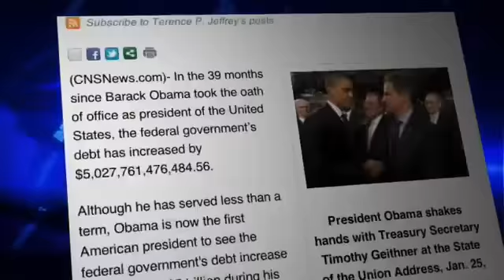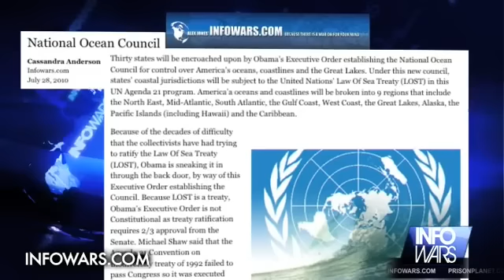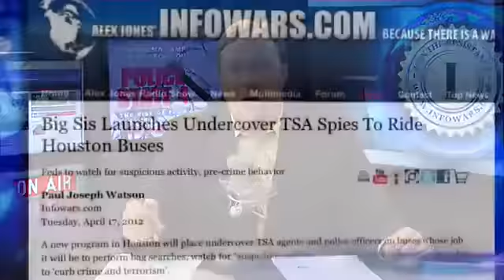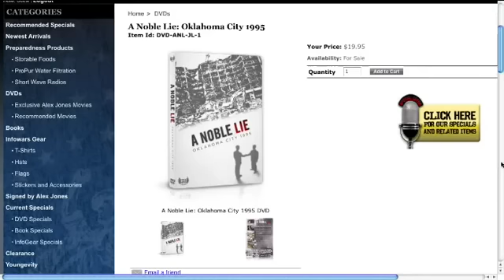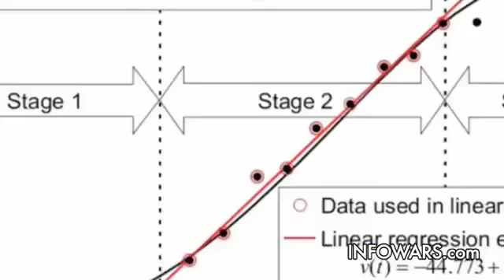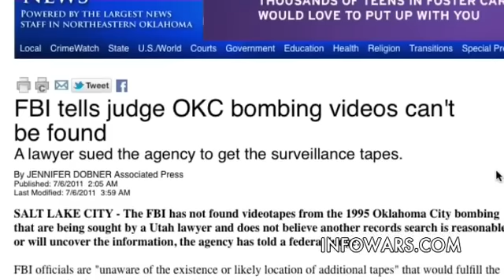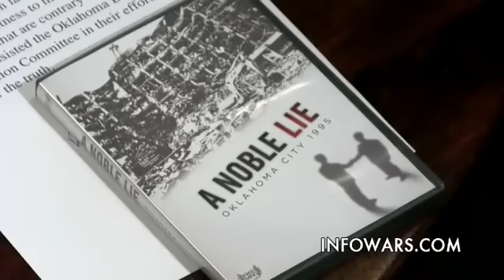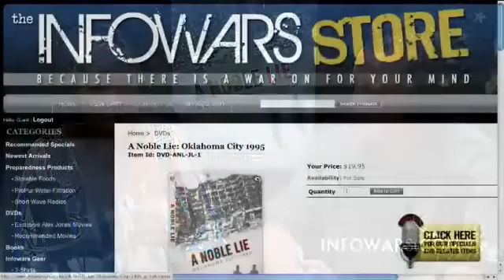Infowars Nightly News - Wednesday April 18 2012 - Full Length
Aaron Dykes covers the news and Alex Jones interviews Rand Paul & Oklahoma City Bombing survivor Jane Graham.